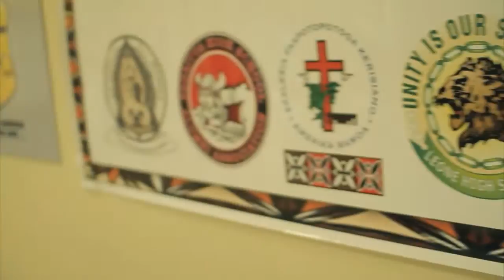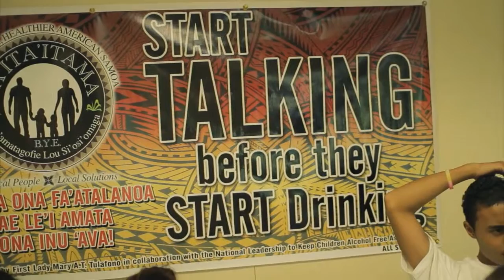TAITAITAMA Youth In Action YIA LEADERSHIP COUNCIL "MAKE THE RIGHT CHOICE" Video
First Lady of American Samoa, Mary A.T. Tulafono's TA'ITA'ITAMA Prevent Underage Drinking Initiative YIA-Youth In Action Leadership Council 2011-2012

MEMBERS: Student Body/Government Officers from all twelve (12) local high schools, public and private, serving as representatives of American Samoa's high school population.

PURPOSE: To establish a Territorial-level TA'ITA'ITAMA (TTT) Youth In Action (YIA) Leadership Council which focuses on social issues affecting youth, specifically alcohol and tobacco use.

GOAL: To empower and support high school students as Youth Advocates with the appropriate skills, knowledge and attitude to serve as certified Peer Leaders in substance abuse prevention.